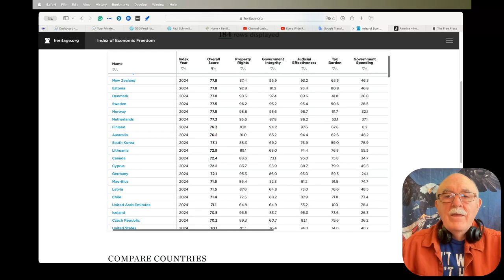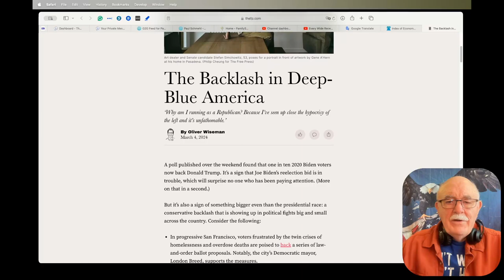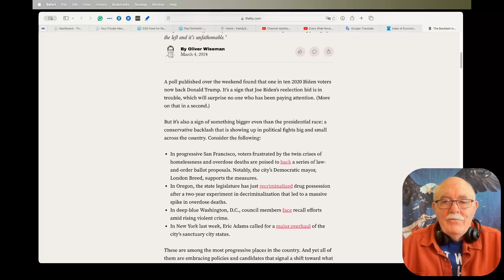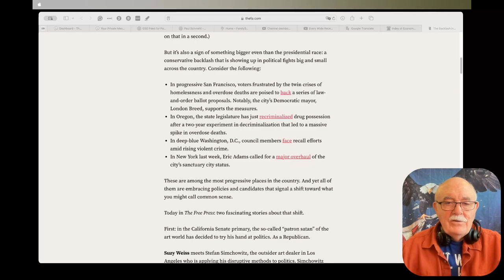Daily News Clips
Esteemed molecular biologist warns of 'smoking gun' evidence COVID-19 was engineered by researchers at Chinese lab

Supreme Court Amici Brief in Missouri Censorship case

Adam Candeub: US Government And Stanford Pioneered The Censorship Scheme That Europe May Impose On Us

Supreme Court Rules 9-0 In Favor Of Trump Remaining On Ballot